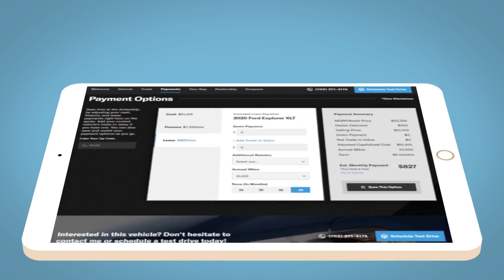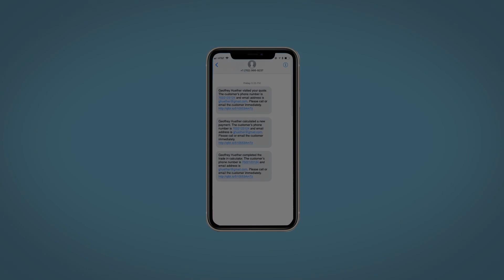2024 Chevrolet Silverado_1500 Custom SC Mount Pleasant, Sullivans Island, Charleston, Morris Is...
New 2024 Chevrolet Silverado_1500 Custom available at Starling Chevrolet located in 1607 Hwy 17 N, Mount Pleasant, SC, 29464. Servicing the Mount Pleasant, Sullivans Island, Charleston, Morris Island, Wando area.